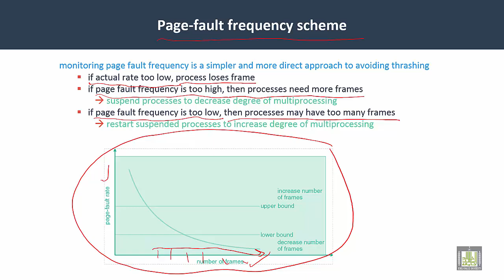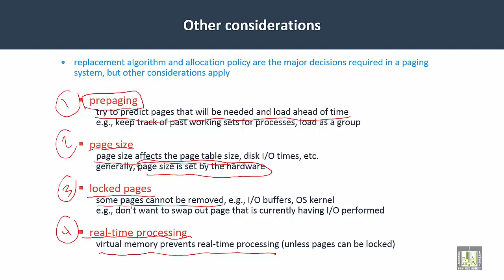Operating Systems | C6-L10 | Page Fault frequency Scheme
Lecture 10 : Page Fault frequency Scheme